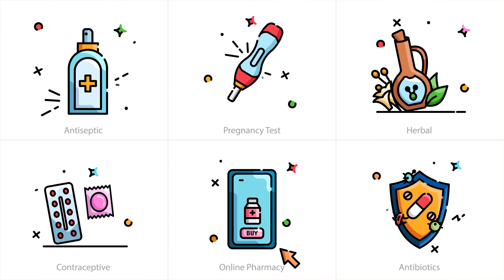Pharmacy Animated Icons | After Effects Template